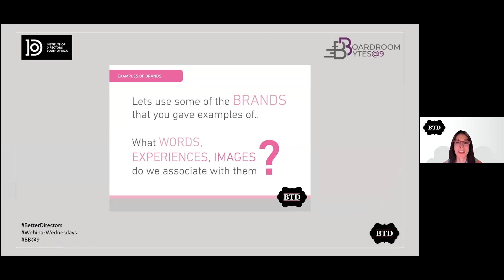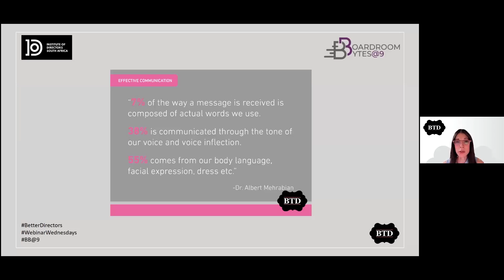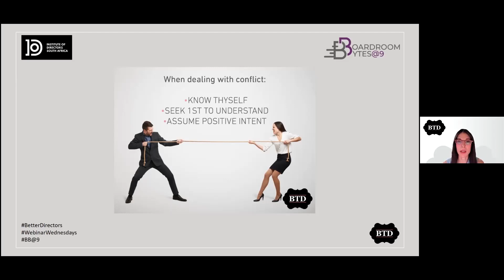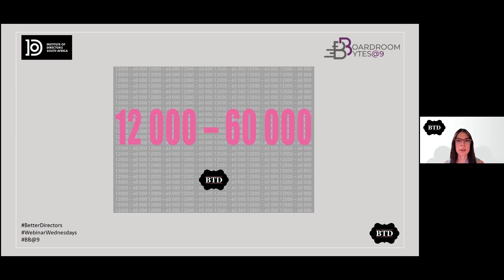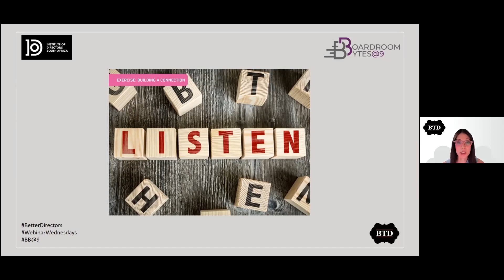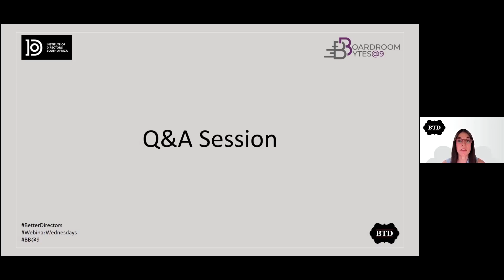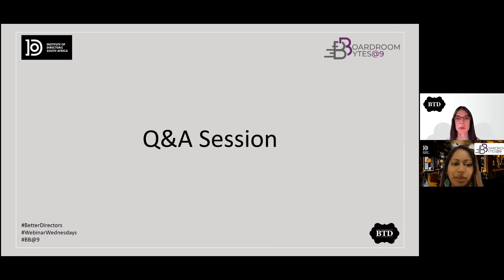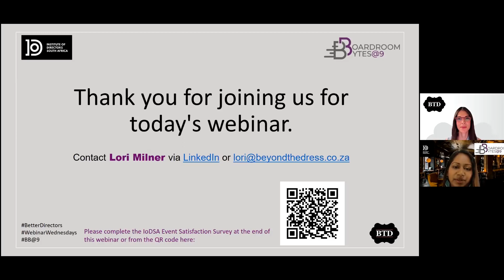Brand Shaper: Shape your professional brand and polish your personal presence by Lori Milner - BTD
As a self-leadership expert, I am passionate about empowering women and equipping diverse teams with the tools and skills to fulfil their potential and create harmony in their careers and personal lives. I provide practical tools and techniques to achieve tangible, lasting change and quick results.

After attending a BTD event, master class or training program, people overcome procrastination, replace multi-tasking with deliberate focus, achieve improved energy and stress management with a systems based approach to their goals and habits and most importantly, I help employees replace their ‘To do list’ with a Success list.

Delegates are better equipped to achieve work-life harmony and are more confident when walking into a room and engaging in courageous conversations. I assist companies to achieve a more positive corporate image via the genuine entrenchment of company values through personal branding mastery.

BTD’s practical toolkits create a culture of ownership for the individual, rooted in the mind-set that they are their own boss, responsible for their growth and the company’s. My tailored programmes work to translate business strategy into people strategy, motivating and inspiring people to maximise potential and reach greater productivity at work.

I am also a published author, TEDx speaker, coach and trainer.

Specialities: personal branding; mental mastery; emotion management; self-leadership; productivity; habits; stress management; energy management.

Facebook: Institute of Directors Southern Africa
LinkedIn: Institute of Directors in Southern Africa

events@iodsa